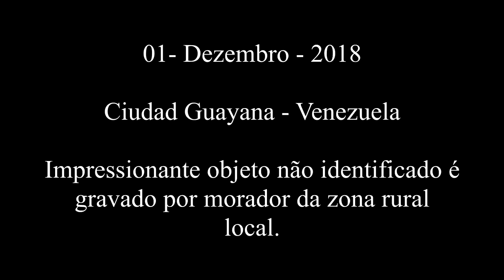Eccezionale filmato ufo in venezuela !!